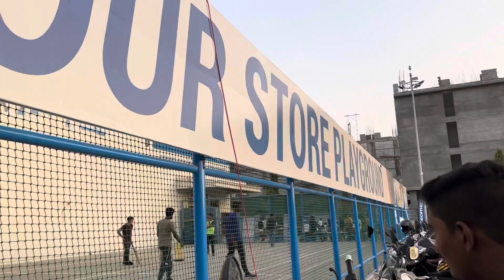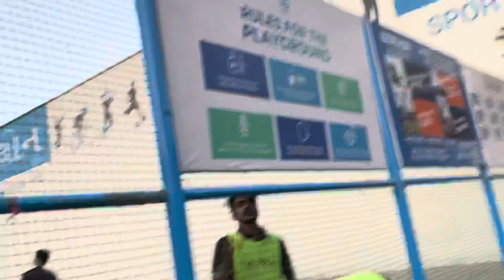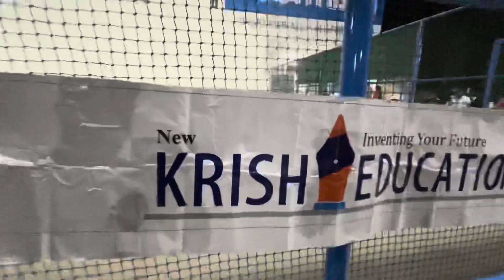Did we won in semifinal ?🏏 || Krish Education x Decathlon || Box Cricket || RajputAmitVlogs